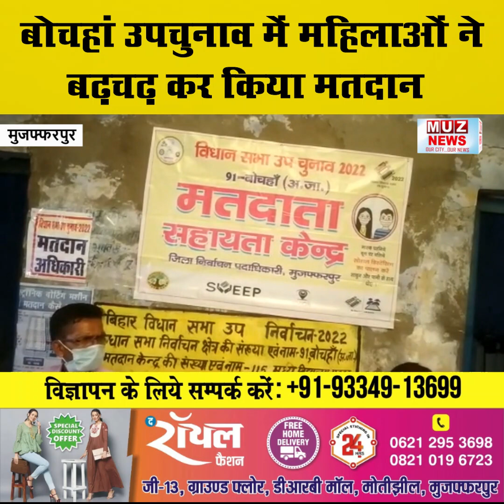मुजफ्फरपुर : बोचहां उपचुनाव में महिलाओं ने बढ़चढ़ कर किया मतदान, शांतिपूर्ण हुआ मतदान